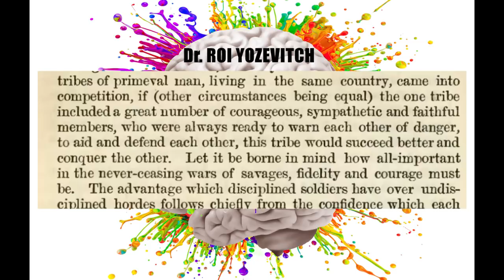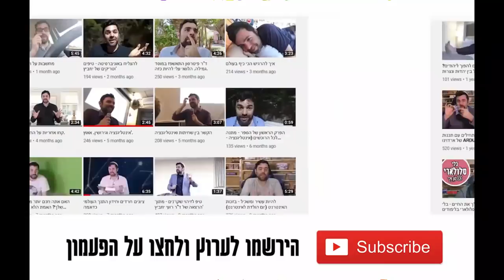Yaron Being Interviewed: What is the Connection Between Atheism, Objectivism, and Capitalism?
In this interview conducted by  Dr. Roy Yozevitch, Yaron Brook discusses Anti-Capitalism, Anti-Semitism, Atheism, Ayn Rand and how they are all connected.

This interview was recorded by Dr. Roy Yozevitch on May 21, 2020.  For more content by Dr. Roy Yozevitch